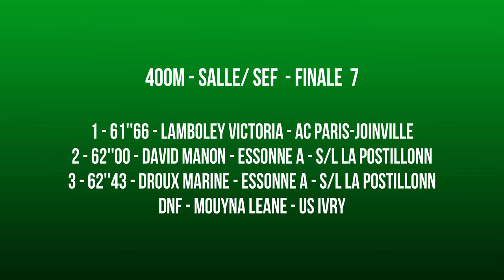400m SEF - Finale 7 - Championnats régionaux en salle Espoirs Seniors EAUBONNE - 20/01/2018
400m SEF - Finale 7
Championnats régionaux en salle Espoirs Seniors
EAUBONNE - 20/01/2018

1 - 61''66 - LAMBOLEY Victoria - Ac Paris-joinville
2 - 62''00 - DAVID Manon - Essonne A - S/l La Postillonn
3 - 62''43 - DROUX Marine - Essonne A - S/l La Postillonn
DNF - MOUYNA Leane - Us Ivry